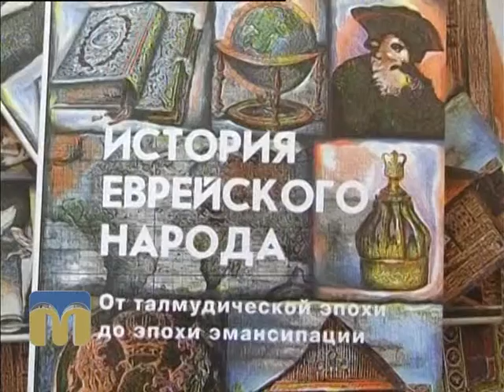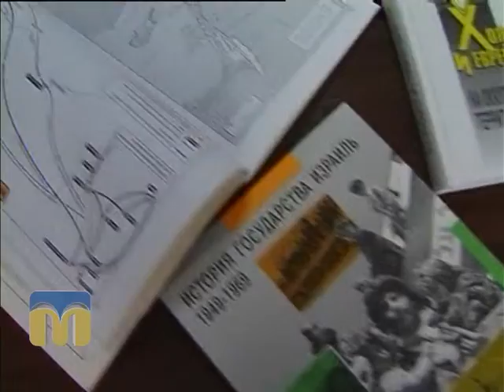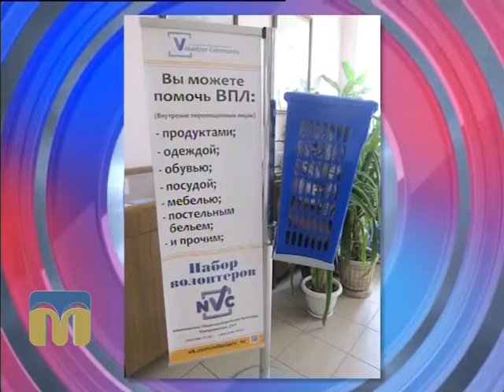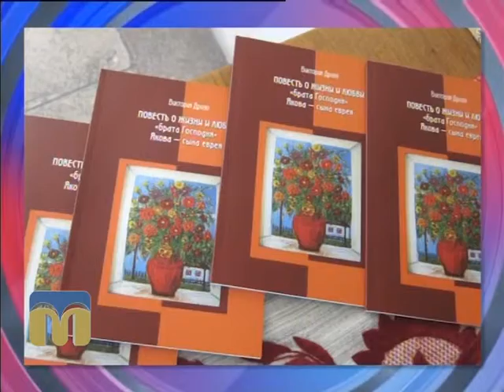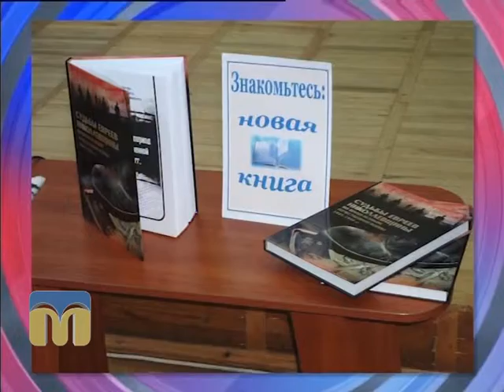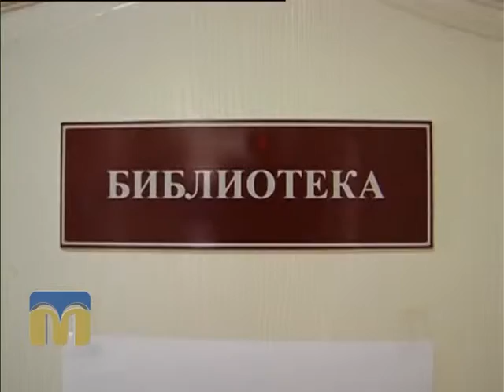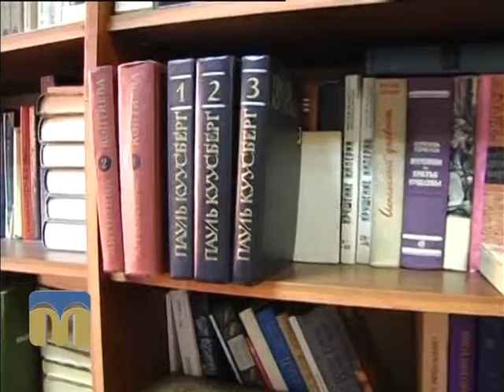Розмова на тему 01.07.2015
Гість - голова Миколаївської обласної єврейської громади Михайло Гольденберг.